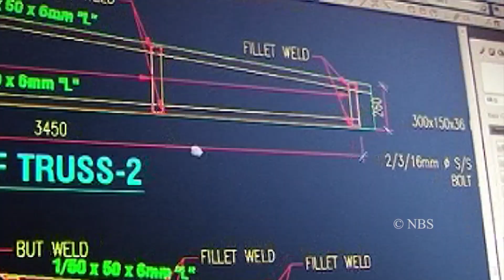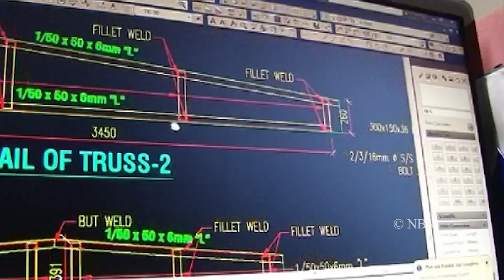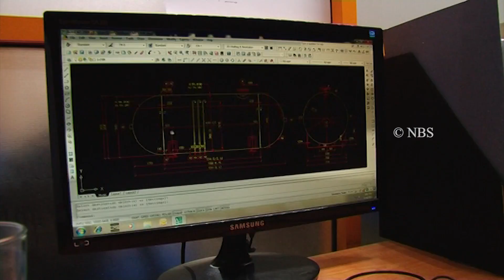LAUGFS Engineering Sri lanka | Company Profile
Established in the year 1995, LAUGFS Holdings is a Sri Lankan diversified business conglomerate covering all spectrum of industries. LAUGFS has prospered expanding its reach and touching lives of people local and international being the preferred choice across power & energy, consumer retailing, industrial, service, and hospitality and education sectors. Incorporated in 2001 LAUGFS Engineering (Pvt.) Ltd. is a subsidiary of LAUGFS Holdings Limited and is one of the leading CIDA (Construction Industry Development Authority) EM1, C 2 & ISO 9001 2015 graded company involves in light, medium and heavy engineering projects while specializing in fabrication of LPG pressure vessels in Sri Lanka. We have focused and tightened our sphere of activity to create better synergies and to achieve higher economies of scale.

Our skills are perfected to such a degree that both private and government institutions have engaged us for services such as assembling of pressure vessels, storage tanks, heavy construction etc.

LAUGFS Engineering is also fully equipped to handle support services such as, powder coating, painting, stand blasting, etc, to ensure that our high quality works have both functionality and form. We undertake sandblasting and painting to match the high quality steel construction work that we undertake. Our workshop at Mabima is equipped with a Powder Coating facility as well